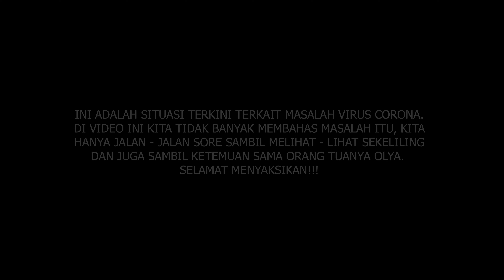VLOG #17 || SITUASI TERKINI DI GRODNO || AWAN&OLYA || ГРОДНО || DAILYVLOG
Video ini saya buat untuk bisa memberikan informasi seputar situasi terkini di grodno mengenai virus corona yang ramai di bicarakan.

Selamat menonton!

GEAR :

- Sony A6400
- Sony E 50mm f/1.8 OSS
- Clip On
- ROG STRIX III

Stay tune on our channel to wait for new video.